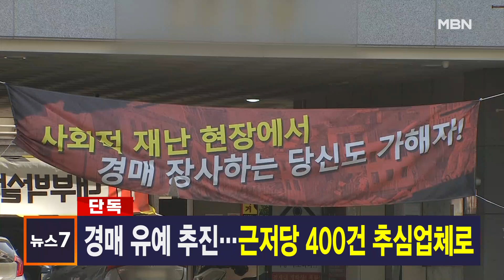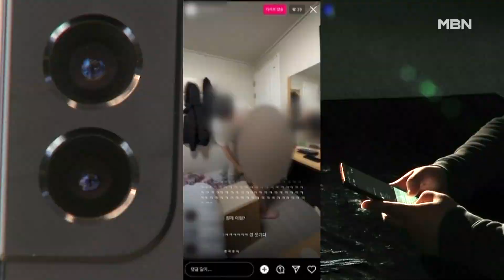김주하 앵커가 전하는 4월 19일 MBN 뉴스7 주요뉴스 [MBN 뉴스7]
▶ 윤 대통령, 우크라이나에 군사 지원 시사
  윤석열 대통령이 외신 인터뷰에서 우크라이나에서 대량학살 같은 상황이 일어나면 인도적 지원만 고집하기 어렵다고 밝혔습니다.
  상황에 따라 군사 지원도 검토할 수 있다는 가능성을 처음으로 시사한 건데, 대통령실은 "여러 전제를 달아 답변한 것"이라며 확대 해석을 경계했습니다.

▶ 미 국방부 "북이 핵공격하면 핵으로 보복"
  미 국방부 고위 당국자가 북한이 핵무기로 공격하면 '핵보복'으로 맞서겠다고 밝혔습니다.
  주한미군 사령관은 북한의 미사일이 미국의 수도 워싱턴 DC까지 날아올 수 있다고 평가했습니다.

▶ 강래구 재소환…송영길 출당·제명까지 거론
  더불어민주당 돈 봉투 의혹을 조사 중인 검찰이 자금 조달책으로 지목된 강래구 한국감사협회장을 재소환했습니다.
  수사의 종착점이 결국 송영길 전 대표가 될 것이란 관측이 나오는데, 민주당에선 출당·제명 얘기까지 나왔습니다.

▶ [단독] 경매 유예 추진…근저당 400건 추심업체로
  금융당국이 인천 전세사기 주택 경매를 6개월 이상 미루는 방안을 추진하고 있습니다.
  하지만 400건이 넘는 근저당이 이미 민간 추심업체로 넘어갔습니다. 단독 보도합니다.

▶ 마약 투약·투신 생중계…'무법지대' SNS
  최근 투신이나 마약 투약 과정 등을 SNS로 생중계하는 일이 발생하고 있습니다.
  SNS 라이브 방송은 방송법 규제 대상이 아니어서 모방범죄 우려가 커지고 있습니다.

▶ 서울 낮 최고 30도…때 이른 '초여름 더위'
  서울 낮 최고 기온이 30도를 기록하는 등 전국이 6월 하순 같은 날씨를 보였습니다.
  내일도 30도를 오르내리는 반짝 더위가 이어지다가 모레부터 평년 기온을 되찾겠습니다.